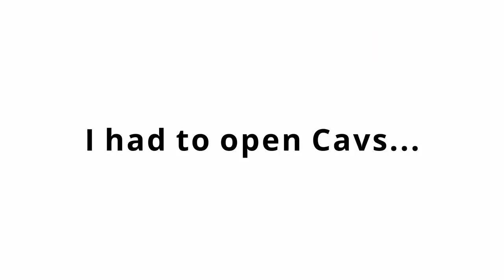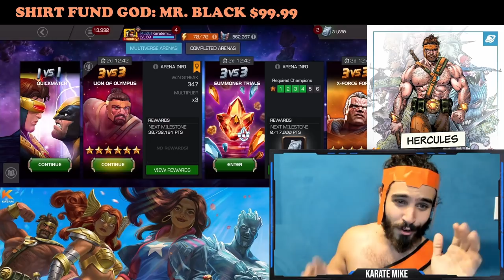6 Star HERCULES Arena Journey & Results - I'm Incredibly Tired.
See ya guys later, gunna go take a 3 day nap.